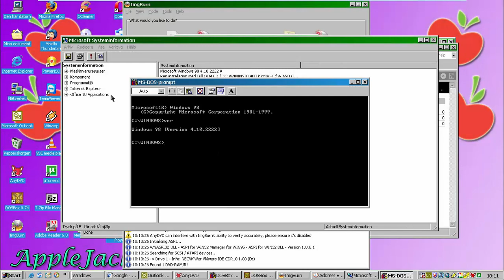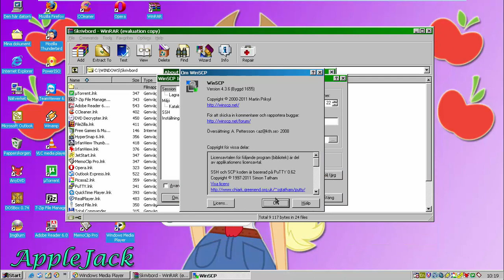Windows 98 Second Edition (Swedish) in VMware Workstation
No Flagging Intended! *Read Description*

Thanks to TzortzinaErk for ISO!

No Serial!

or

And

Windows 98 And Windows ME has been unsupported July 11th 2006, so you can still use it and install it but it won't give you updates

Coming Soon…
1. Windows 2000 Professional with Service Pack 4! (Polish)
2. Windows XP Home Edition with Service Pack 3! (Greek)
3. Windows Vista Business with Service Pack 2! (Nederlands)
4. Windows 7 Home Premium with Service Pack 1! (Greek)
5. Windows XP Tablet PC Edition 2005 with Service Pack 3!
6. Windows Thin PC with Service Pack 1!
7. Windows XP Professional with Service Pack 3! (Hungarian)
8. Windows 7 Ultimate Beta 1 (Build 7000)
9. Windows 2000 Professional with Service Pack 4! (Finnish)
10. Windows Server 2003 Enterprise with Service Pack 2! (Portuguese Brazilian)
11. Windows XP Home Edition with Service Pack 3! (Finnish)
12. Windows 7 Professional x64 with Service Pack 1! (Hungarian)
13. Windows 2000 Professional with Service Pack 4! (Czech)
14. Windows XP Professional with Service Pack 3! (Spanish)
15. Windows 98 Second Edition with Microsoft Plus 98! (French)

By: Shing Yuk

Song i've used: Pretty Rhythm: Rainbow Live - Naru Ayase - 「Hato ♥ iro ♥ toridori ~ mu」

-Princess Twilight Sparkle and Queen Chrysalis-